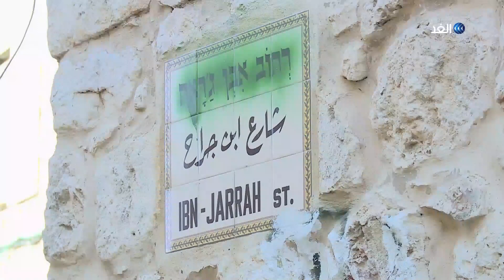القدس | موقع مقدسي: بيت عائلة الزيتاوي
ما يميز البلدة القديمة في مدينة القدس تلك البساتين الصغيرة الضيقة التي كانت تتسع فقط لبيوت العائلات التي تجاورها في المدينة، ومنها بيت عائلة الزيتاوي الذي بني في أواخر القرن التاسع عشر الميلادي.. المزيد من التفاصيل عن بيت عائلة الزيتاوي، في عرض الباحث روبين أبو شمسية، عبر برنامج القدس.